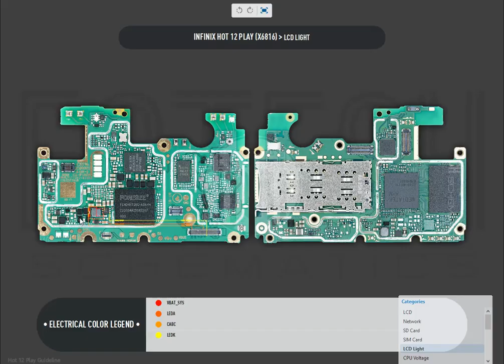Infinix Hot 12 Play screen light problem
Infinix Hot 12 Play display black but still working
Infinix Hot 12 Play LCD light jumper solution
Infinix Hot 12 Play backlight not turning on